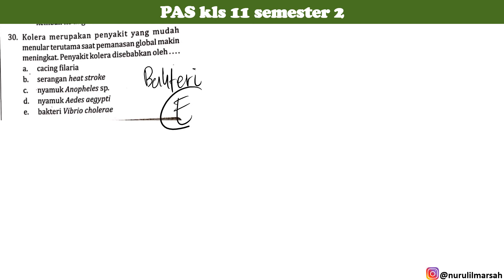PAS semester 2 kelas 11 no 30 intanpariwara2022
kolera merupakan penyakit yang mudah menular terutama saat pemanasan global makin meningkat. penyakit kolera disebabkan oleh.